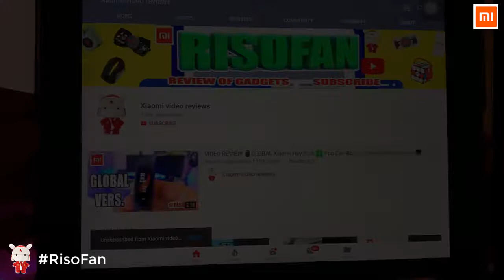Xiaomi Townew T3 Smart Trash Can.